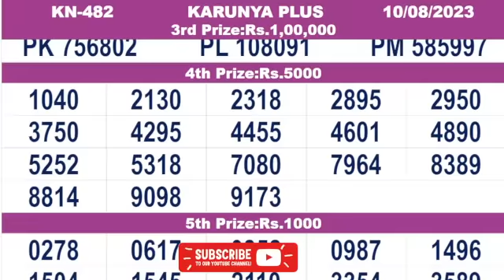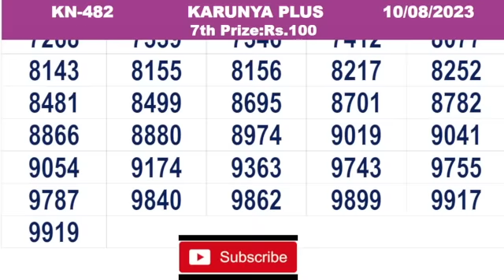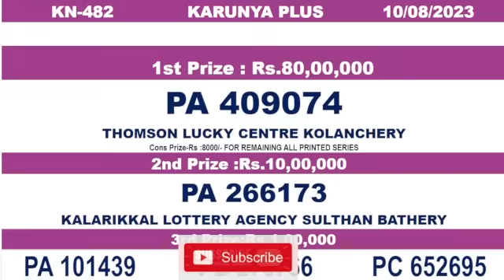KERALA LOTTERY RESULT|FULL RESULT|karunya plus bhagyakuri kn482|Kerala Lottery Result Today|todayliv